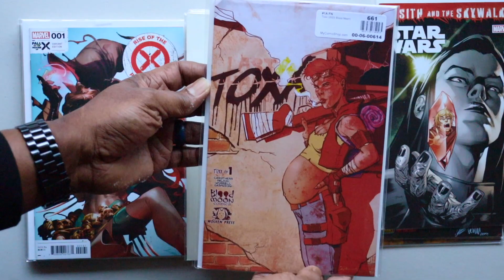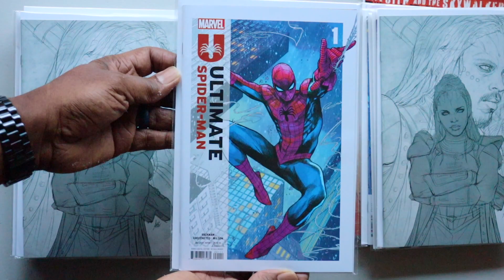MyComicShop.com Comic Book Unboxing! Indie Comics and Reviews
This is the second of my twice monthly shipments from mycomicshop.com and there are some hard to find Indies, a hot book and a slab!